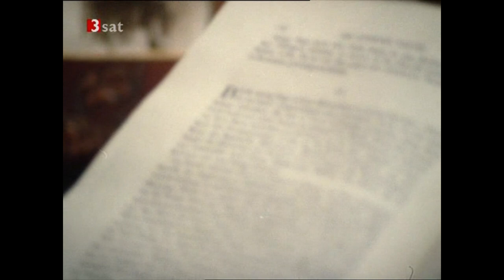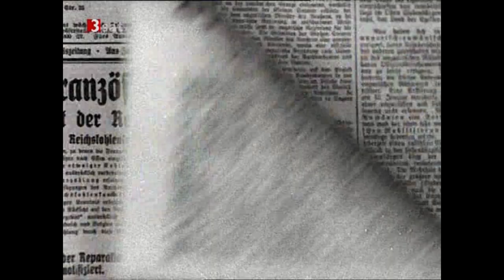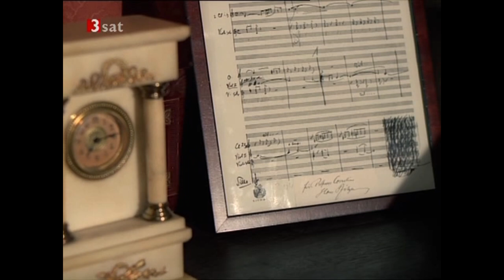MANN »Unordnung und frühes Leid« Martin Held, Ruth Leuwerick, Christian Kohlund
Nach meinem Schlaganfall habe ich einigen Leuten versprochen, weniger als Musiker zu arbeiten. Daher mein vermehrtes Interesse an meinem »Nebenberuf« – ich finde, es gibt im Internet viel zu wenig gute Literaturverfilmungen. Es gibt sie schon, aber vielfach müssen die Leute dafür etwas zahlen. Anstatt das zu tun, gucken sie sich irgend einen Blödsinn an. Dagegen möchte ich etwas tun. In diesem Film aus der Werkstatt von Franz Seitz habe ich die ersten zwei Teile (»Erinnerung an Toio Kröger« und diverse Einsprengsel aus der Zeitgeschichte) rausgestrichen, da sie mit Sicherheit erst nachträglich hinzugefügt wurden; (den Film »Tonio Kröger« habe ich nicht in meinem Programm, weil er bereits auf Youtube vorhanden ist). Amen.